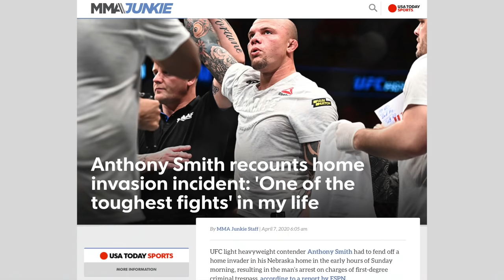Why MMA SUCKS For Self-Defense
MMA fighter Ramsey Dewey and Jesse "The Karate Nerd" Enkamp discuss why Mixed Martial Arts sucks for self-defense.

A perfect example was the home invasion experienced by UFC fighter Anthony Smith. Turns out, self-protection includes several skills that are not taught in modern combat sports like

But what about traditional martial arts, like Karate?

The original purpose of Karate was pure self-defense. That's why it included weapons, ground work, takedowns, joint locks, pressure points and much more. But after it spread from Okinawa to Japan, it shifted focus and eventually became an Olympic sport.

Today, most people find modern Karate ineffective in actual fights. But that's because they are not looking at the functional applications hidden in kata - the traditional forms. The key is to rediscover the practical applications of kata, known as ''bunkai' in Japanese.